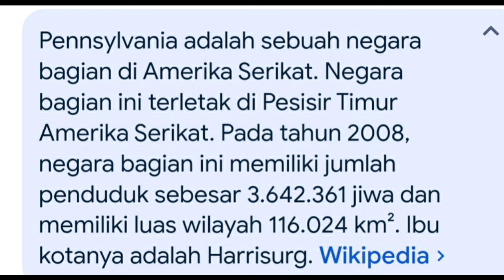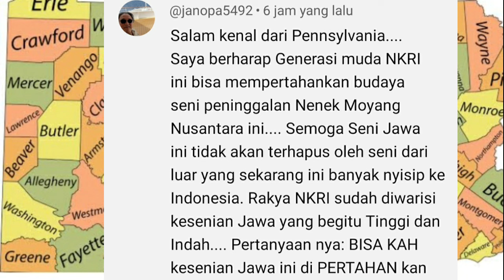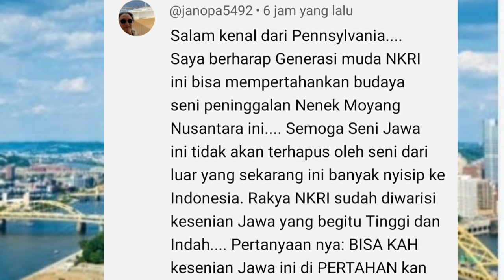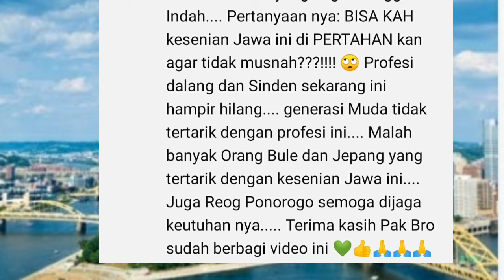WNA DI NEGARA PENNSYLVANIA AS MELIHAT MAYANGNYA MAZDA AKBAR SYAHALAM